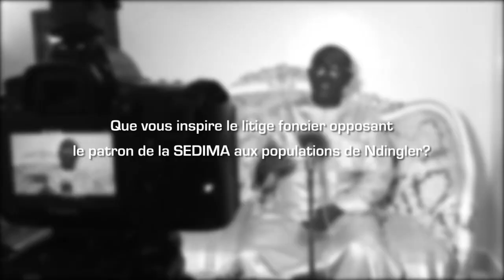Litige foncier et gestion du littoral: "Il faut réfléchir sur la ..pour des raisons environnementale